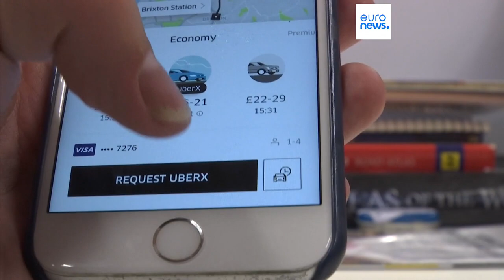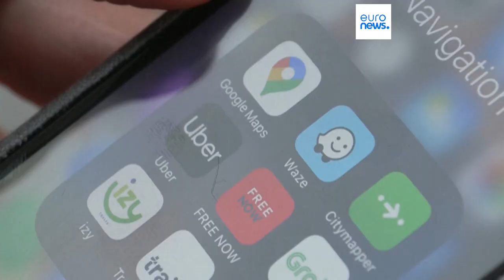La legislación para trabajadores de plataformas, un paso más cerca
Los trabajadores tendrán que cumplir criterios como no poder fijar sus tarifas o no tener libertad para marcar sus horarios para ser considerados empleados.